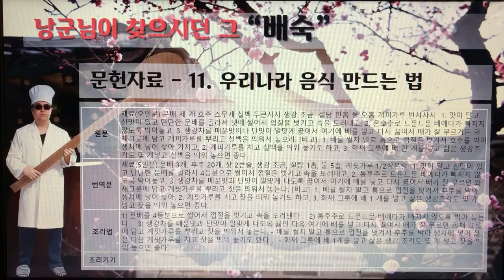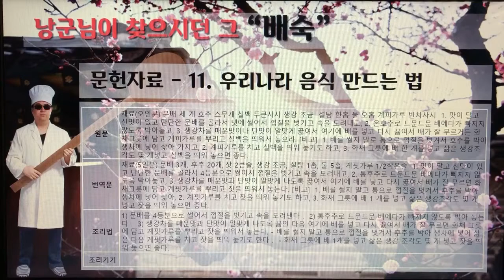[촬영] 전통음료 조리법 - 11.낭군님이 찾으시던 그 "배숙"-문헌자료-우리나라 음식 만드는 법, 방신영, 1954년 (3:29)